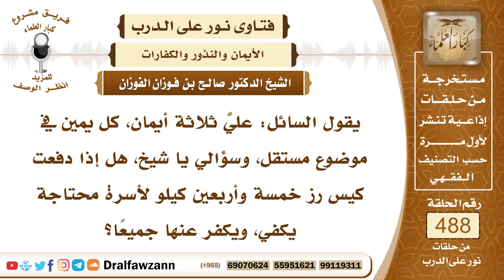7155- هل تكفي كفارة واحدة عن عدة أيمان؟ - الشيخ صالح الفوزان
"7155- يقول السائل: عليَّ ثلاثة أيمان، كل يمين في موضوع مستقل، وسؤالي يا شيخ، هل إذا دفعت كيس رز خمسة وأربعين كيلو لأسرة محتاجة يكفي، ويكفر عنها جميعًا؟
الجواب: الجواب: لا بد من إحصاء الأيمان، ولا ندري هل هي توجب الكفارة، أو لا توجب، فإذا ثبتت أيمان، وكانت توجب الكفارة، فإن كانت على شيء واحد تكفي كفارة واحدة عنها جميعًا، وإن كانت على أشياء متعددة، فلا بد لكل يمين من كفارة مستقلة، وإذا كان يعرف عددها يعمل بمعرفته، ويكفر عن كل يمين، وإذا كان لا يعرف عددها، فإنه يقدرها بما يغلب على ظنه من عددها ويكفر.
السيرة الذاتية:
للاشتراك في قناة الشيخ صالح الفوزان

14_ الشيخ محمد أمين الشنقيطي
يتيوب

15_سماحة المفتي عبد العزيز آل الشيخ
 يوتيوب

رئيس الفريق
لمشروع كبار العلماء